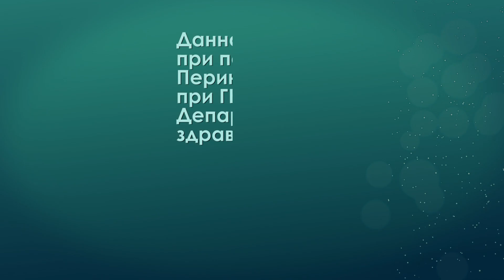3 Неделя Беременности | Беременность по Неделям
Беременность по неделя, третья неделя беременности, состояние и ощущения беременной. Что делать на третьей неделе ?